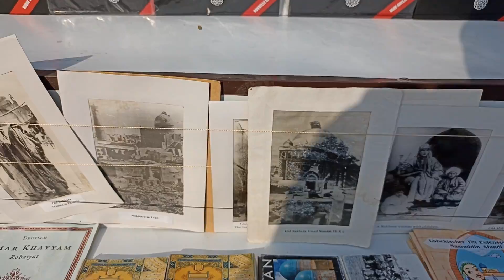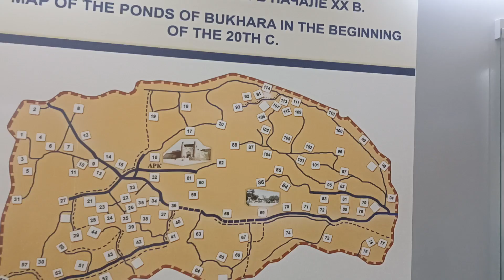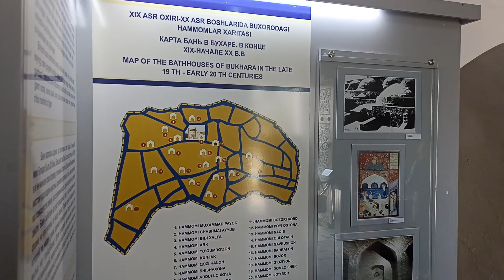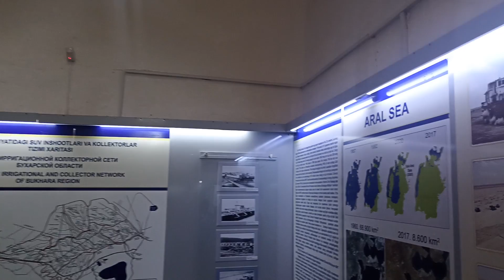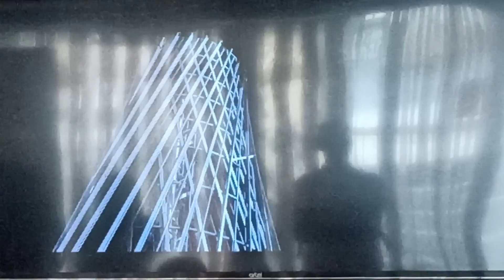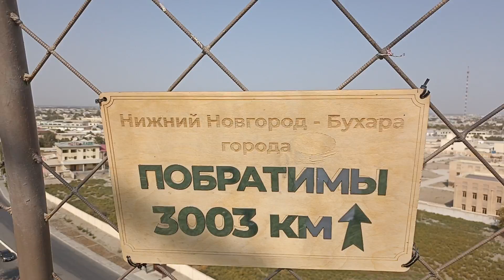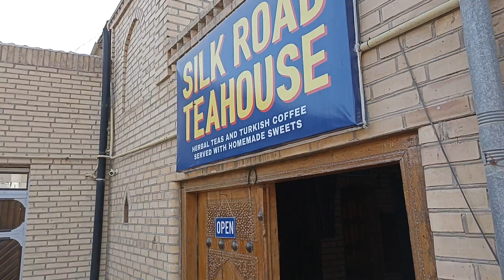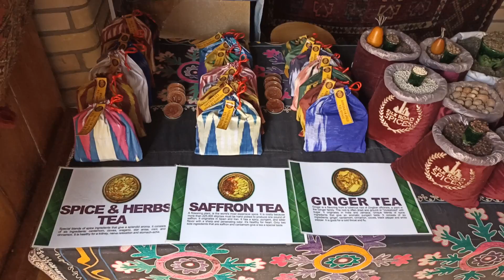Бухара. Продолжение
Бухара - город немаленький. И быстро пройтись по центру, чтобы посмотреть всё самое главное не получится. Поэтому теперь мы погуляем немного по окраине центра.

Начинать будем в парке Саманидов, где сохранился с X века из фантастический, как будто вязаный, мавзолей. Заглянем на базар, где нас будет ждать самый известный в Средней Азии рынок специй. Побываем в музее воды - бывшем мавзолее Чашма-Аюб и увидим Боло-хауз.

Мы поднимимся на вершину шуховской водонапорной башни и полюбуемся крепостью Арк с высоты. Мы окажемся в гостях у настоящих кудесников плова и отведаем их угощение! А потом заглянем в чайхану на чашку горячего кофе...